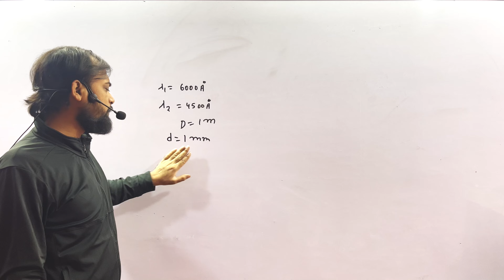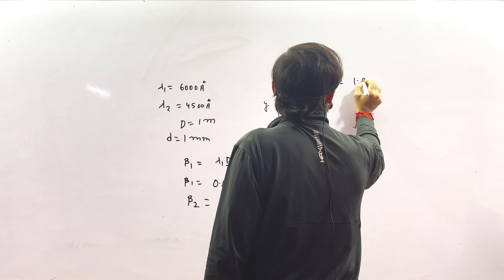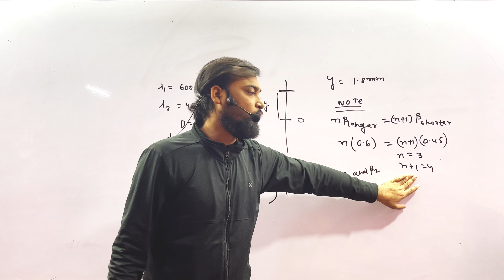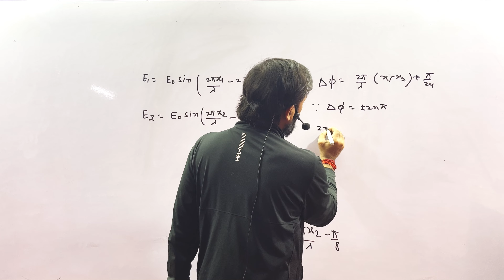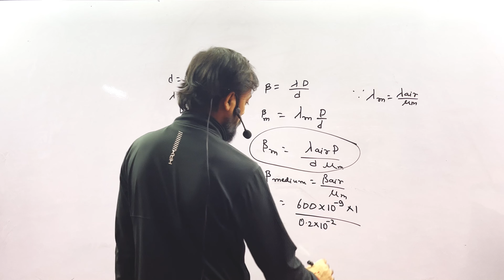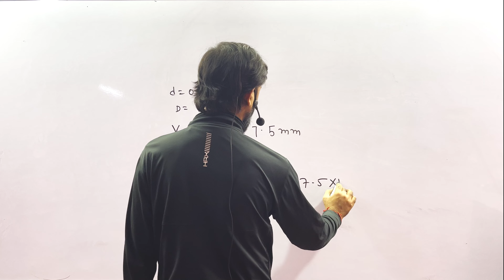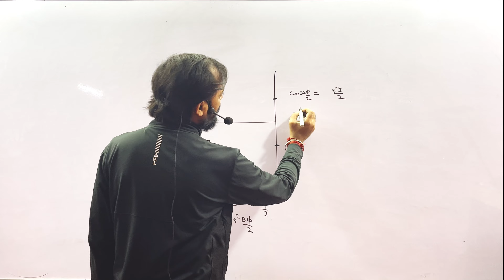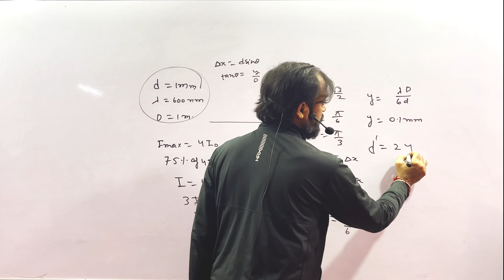Wave Optics | Questions practice | Er. Rahul Jha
Good quality of education by Er Rahul Jha